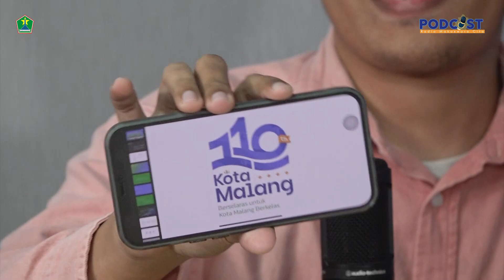ARTI DIBALIK LOGO HUT KE-110 KOTA MALANG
Narasumber:
Moch. Aan Mahfudzi
Pemenang Sayembara Desain Logo HUT ke-110 Kota Malang